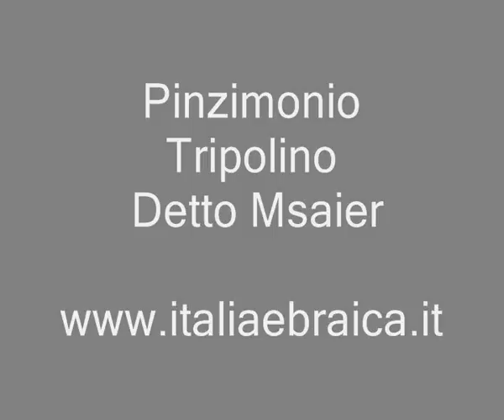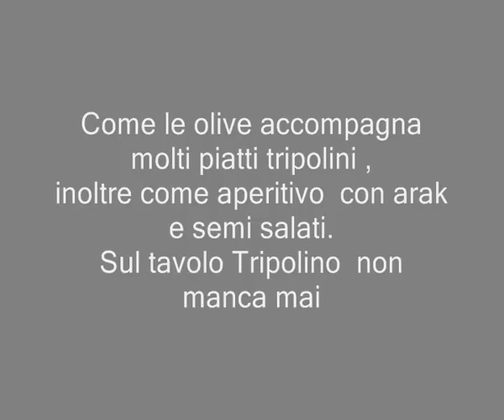mesaiier,pinzimonio di tripoli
Il pinziomonio tripolino ha come sostanziale differenza il fatto che si mangia senza olio , ma solo condito con sale e limone, Il taglio è piu' piccolo e le verdure ci sonoTUTTE.
In una tavola tripolina non manca mai , accompagna tutti i piatti.Ed è anche un ottimo elemento per un aperitivo.